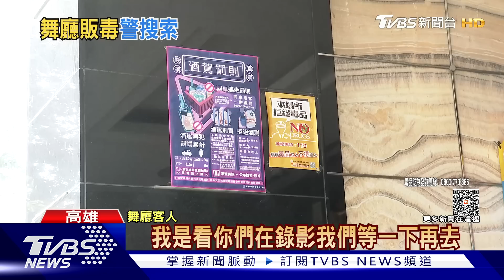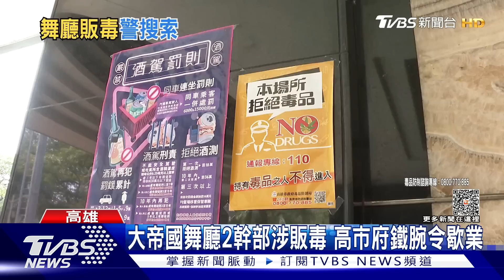舞廳成毒窟!2女幹部涉販毒 大帝國遭勒令歇業｜TVBS新聞@TVBSNEWS01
高雄苓雅區大帝國舞廳發生幹部涉嫌販毒，檢警凌晨率大批警力還出動緝毒犬，現場查扣多包K它命和100多包毒咖啡包，帶回大批舞小姐、幹部及舞客近50人，驗尿查辦，而高市府毒品零容忍，勒令舞廳歇業。